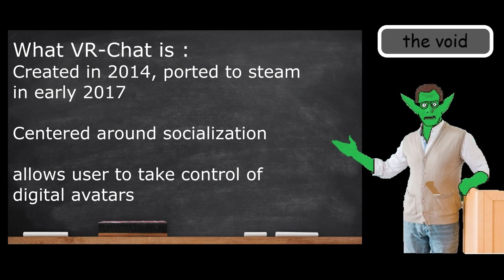Goblin News interviews Mirror Dwellers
after playing VR chat for about ten hours I noticed a bunch of people J chilling at mirrors, I wanted to know why so I went about asking them just that.